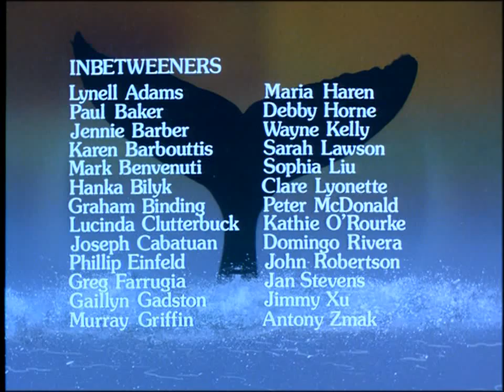Dot and the Whale (1977) | Full Movie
Continuing the wild adventures of Ethel Pedley's much-loved characters, Dot and The Whale takes fearless Aussie heroine Dot away from her usual bush surrounds and off to the coast where she teams her up with a new friend - Neptune the dolphin. Together Dot and Neptune discover a whale stranded on a beach and do not know how to help it. Far too hefty to move on their own, they discover that to save the dying creature they must find the old and wise Moby Dick. A unique blend of live action photography and cel animation from award-winning filmmaker Yoram Gross (Blinky Bill) featuring a string of lively musical numbers, Dot and The Whale is a larger-than-life journey along Australia's coastal wonderland.